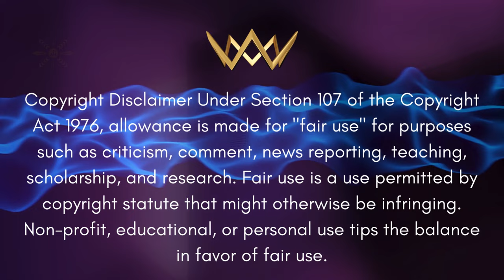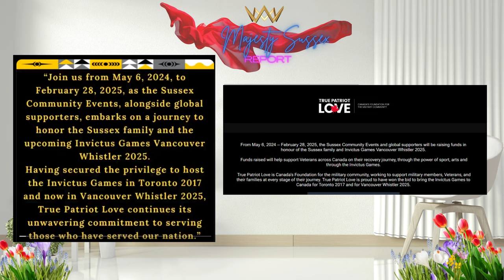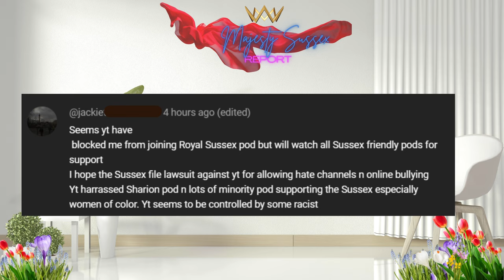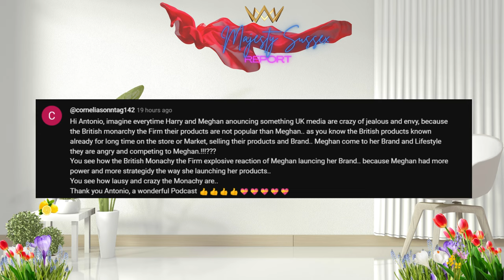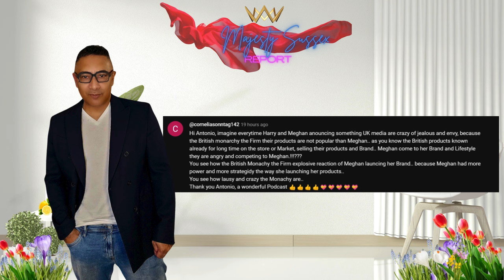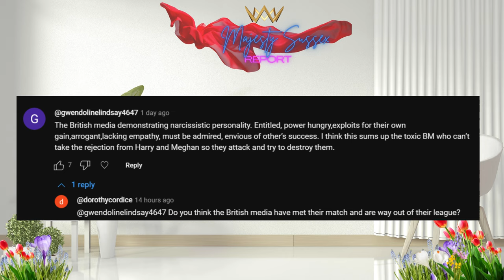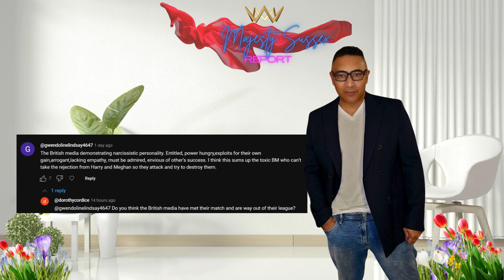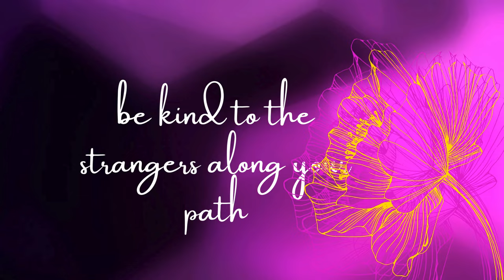Majesty Sussex Report - COMMENTS - Part One